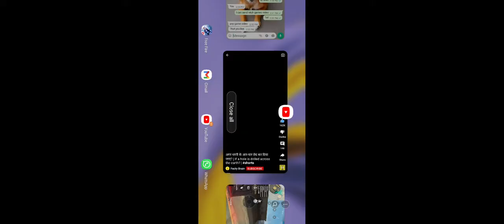playing free fire first time